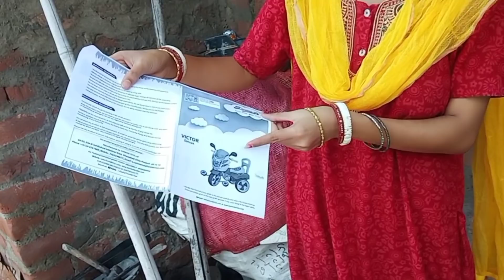আমার ছেলের এক বছরের জন্মদিনের সব Gift গুলো তোমাদের দেখালাম জন্মদিনের আগেই - Birthday 2021